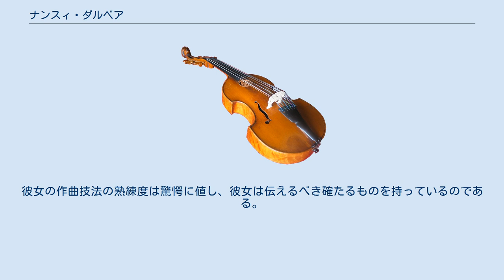ナンスィ・ダルベア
ナンスィ・ダルベア（Nancy Dalberg 1881年7月6日 - 1949年9月28日）は、デンマークの作曲家。
 ドレセルビェアに生まれた。
フュン島で育ちピアノ演奏を学んだ。
工業分野で成功していた彼女の父はデンマーク音楽アカデミーで学びたいという娘の希望を却下した。
ダルベアは健康上の問題から腕に問題を抱え、結局作曲を行うようになる。
ヨハン・スヴェンセン、フィニ・ヘンリクス、カール・ニールセンから個人的に作曲の指導を受けた。
作品の大半は1914年から1935年に書かれており、数としては特段多いというわけではない。
作品には約40曲の歌曲、管弦楽曲、室内楽曲がある。
ダルベアが交響曲を作曲した初めてのデンマークの女性作曲家となった。
交響曲の初演は評論家の賞賛に迎えられたが、彼女が女性であったことに驚きが認められ、ことによれば恩着せがましさも感じられるような調子であった。
彼女は完全に自らの発想により創作していたが、その音楽にはスヴェンセンとニールセンから最も強い影響を受けていることが聞き取れる。
 室内楽作品が最も注目を集め、3曲の弦楽四重奏曲のうちのひとつ、第2番 ト短調 作品14は多くのスカンジナビアのアンサンブルがレパートリーとし、1999年にはDacapoレーベルに録音が行われている。
この作品のパート譜、総譜は2007年にエディション・シルバートラストから再版された。
 音楽学者のヴィルヘルム・アルトマンはダルベアの弦楽四重奏曲第2番について次のように記している。
 ナンスィ・ダルベアは自らの下の名を付さずにこの作品と出版しており、もし私が偶然に女性の作品だと知ることがなかったら、その音楽の厳粛さと持ち前の力強さも合わさって、私は語りかけてきているのが女性だと思うことはなかっただろう。
彼女の作曲技法の熟練度は驚愕に値し、彼女は伝えるべき確たるものを持っているのである。
 —Cobbett's Cyclopedic Survey of Chamber Music フレゼレクスベアで生涯を終えた。